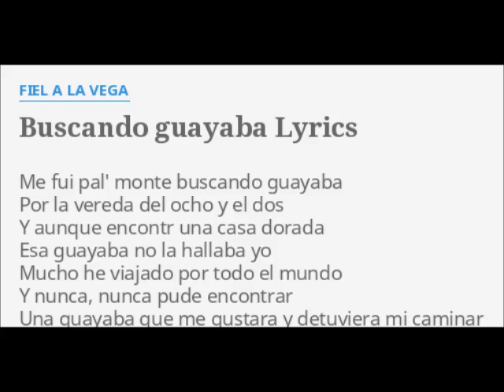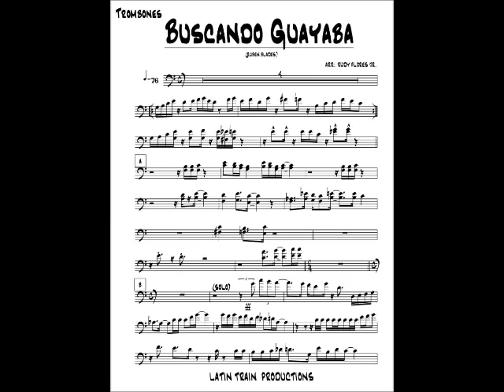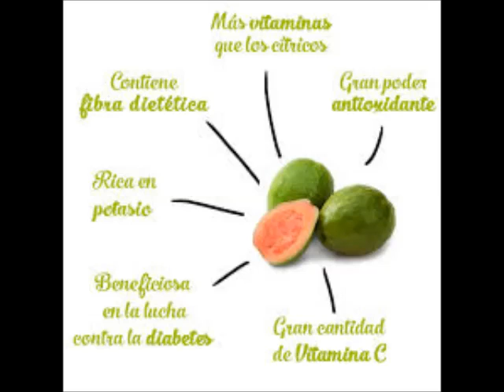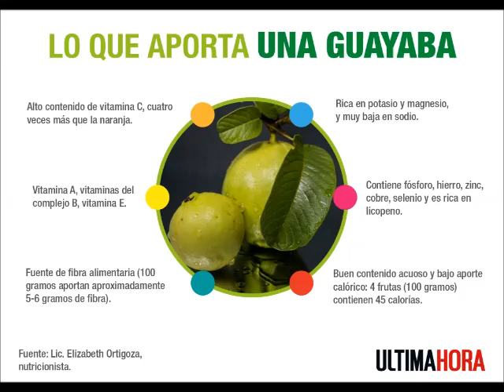Ruben Blades Feat Buscando Guayaba Meinrub Place Paparey